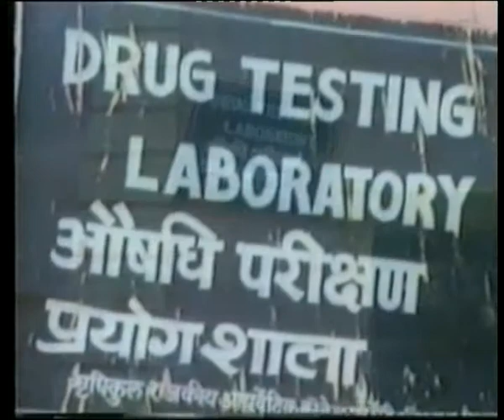Luc Sala with Ira Cohen on his book, 'Kings with Straw Mats', Aug. 2000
Interviews with people from Amsterdam and the whole world for Kleurnet Television Amsterdam in the period 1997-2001
in Dutch and English